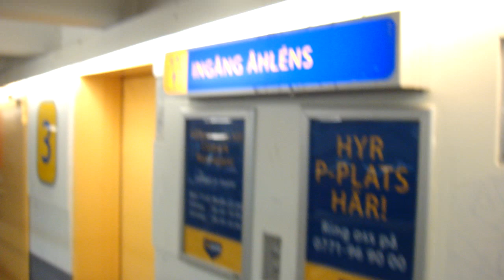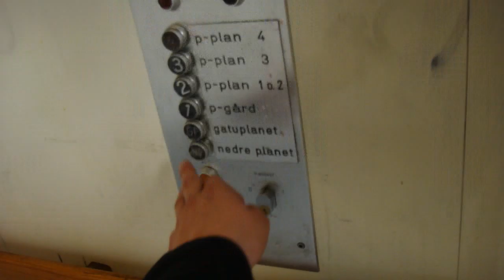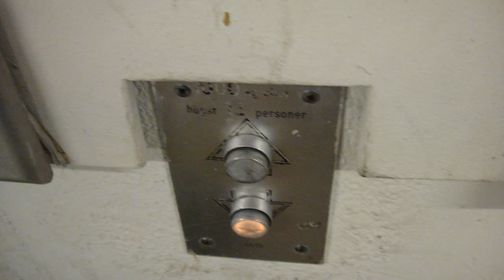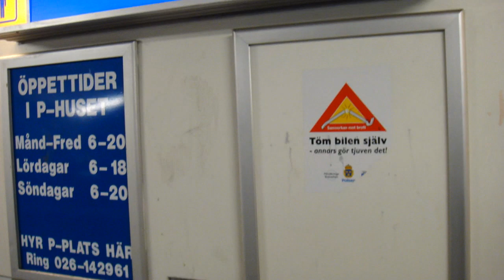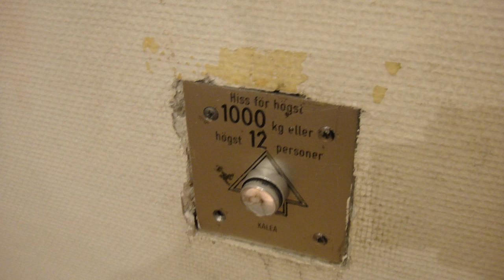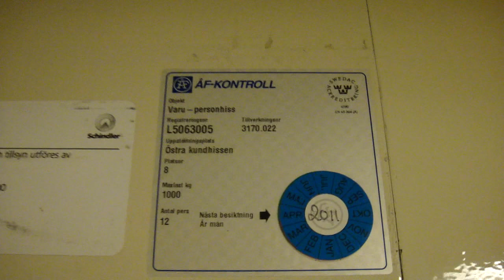KALEA Traction elevators at Åhlens in Gävle..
The other one broke down when i send it down!